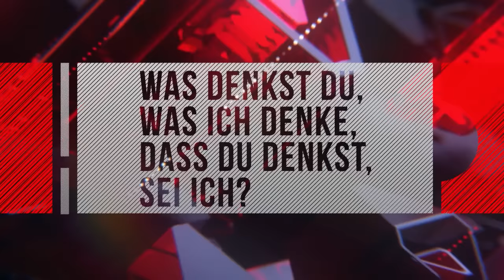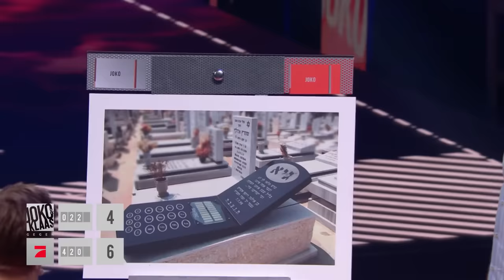Sido & Teddy: Was denkst du, was ich denke, dass du denkst, sei ich? | Joko & Klaas gegen ProSieben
Ein Spielname, der auf der Zunge zergeht wie Stein. Es geht darum, Gegenstände den passenden Mitspielern zuzuordnen: Welches Auto ist Klaas, (auch wenn er noch so oft behauptet, ein Lamborghini zu sein)? Welcher Grabstein verkörpert am besten den Spirit von Teddy? Wer innerhalb des Teams mehr Übereinstimmungen hat, gewinnt. Wenn es da mal nicht zu Diskussionen kommt...

ProSieben ist bereit für die Herausforderung! Zum ersten Mal treten Joko und Klaas gemeinsam im Team an und fordern einen ganzen Sender heraus. In der neuen Prime-Time-Showreihe „Joko & Klaas gegen ProSieben“ gilt es ab dem 08. Oktober, immer dienstags um 20:15 Uhr auf ProSieben, gegen das gesamte Universum der roten Sieben zu bestehen. Über die Gegner von Joko und Klaas und die Spiele entscheidet alleine ProSieben. Erstmals können auch die Zuschauer ihren Sender aktiv unterstützen: als Teil der Community treten auch Online-Bewerber im Studio gegen Joko und Klaas für ProSieben an.